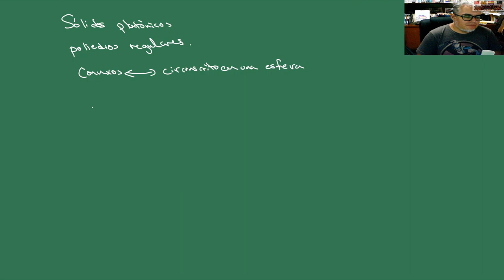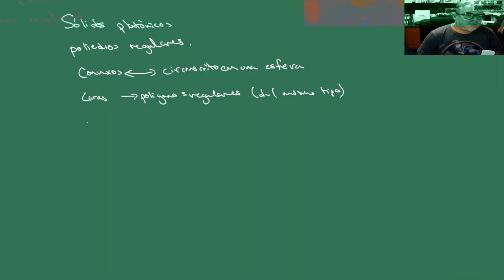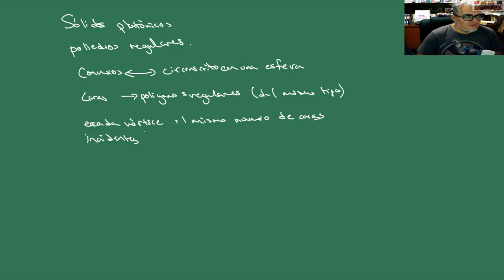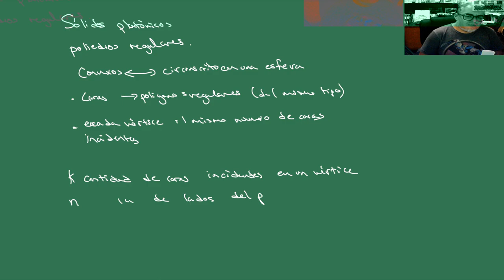IGA Sesión 21. Sólidos platónicos